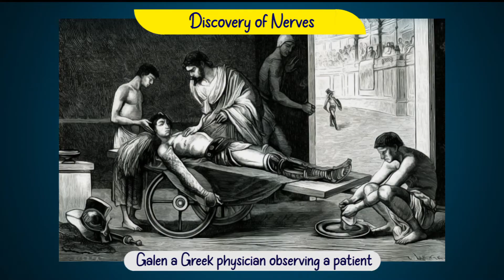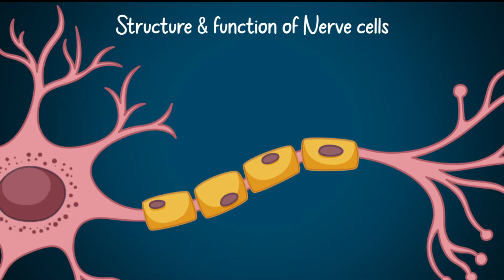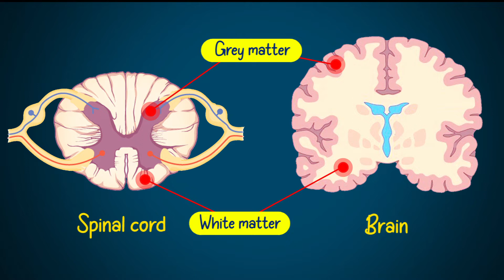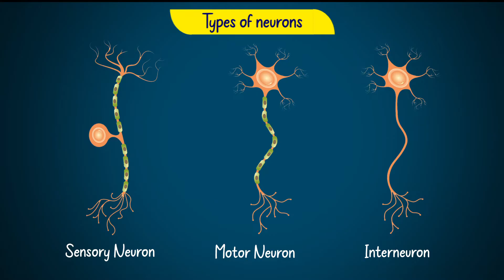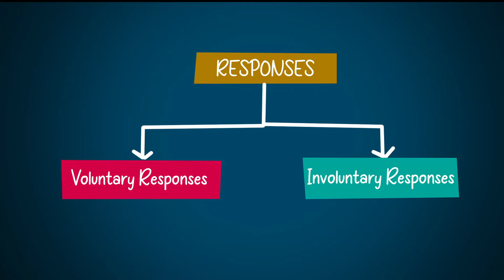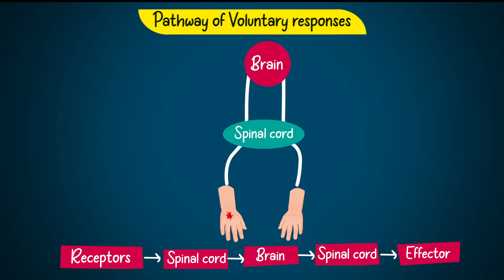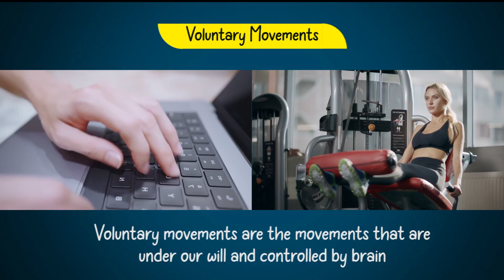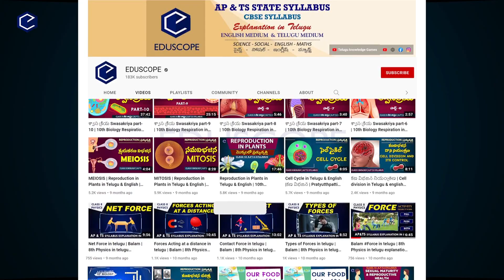Coordination in Telugu: Class10 Biology chapter-5 part-2 | AP & TS Syllabus